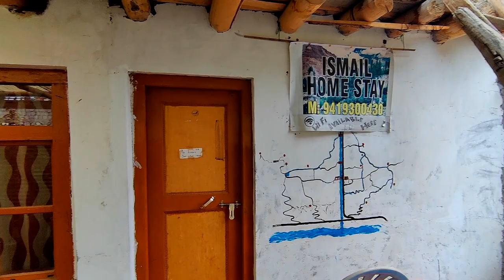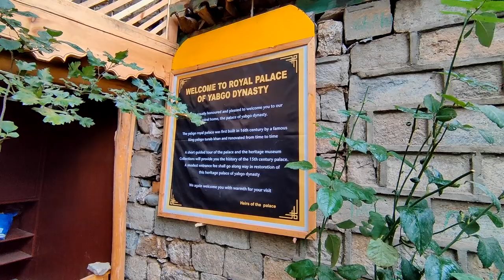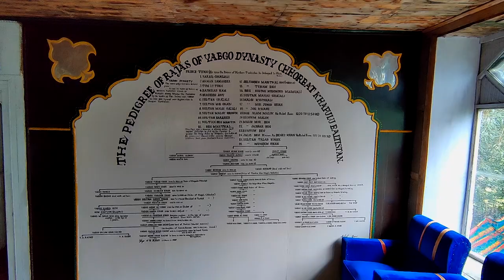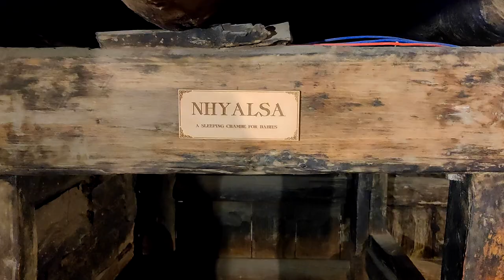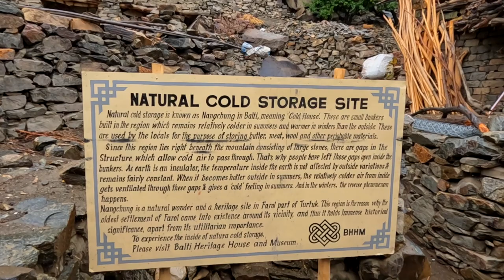Turtuk | India's Unique Balti Village | Ladakh Unexplored Ep 09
In the last episode you saw that after visiting Diskit in Nubra Valley, I reached Turtuk by evening. In this episode, we explore Turtuk and see the amazing Balti culture here.

Turtuk is the only Balti village in India situated on the banks of the Shyok River, bordering India and Pakistan. Although nowadays such villages are rarely seen where modernity has not left its mark, but in Turtuk you feel as if both past and present are walking together and looking forward to the future.

⏱ *Chapters:*

If you want to see a particular part of the video, or looking for some information, you can use the following chapters for that:

00:00 Intro
00:50 Ismail Homestay
01:50 Breakfast of Buckwheat Dosa at Ismail Homestay
02:40 Amazing Village of Turtuk
04:40 Yabgo Palace
06:00 Traditional Balti Kitchen
06:28 Water Powered Wheat Grinding Mill (Rahat)
06:50 Visiting the Other Half of Turtuk (Faroul)
07:08 Enjoying Balti Cuisine at The Balti Kitchen
07:28 Balti Heritage Home & Museum
08:16 Natural Cold Storages of Turtuk
08:58 Trek To Turtuk Monastery
09:40 Visit to Turtuk's Cemetery
10:02 Final Climb to Turtuk's Monastery
12:20 Turtuk Monastery
12:58 History of Polo
13:40 Outro

If you are a beginner *Youtuber/Travel Vlogger* & are looking for inspiration on how to start your journey, here are some details that you might find useful:

🎵 *My Music:*

If you are a mountain (especially Himalaya) lover like me, here are some books you should definitely read! These are the books that kindled the traveller spirit in me.

Into Thin Air by Jon Krakauer
Into The Wild by Jon Krakauer
Himalaya by Ruskin Bond
Rain in the Mountains by Ruskin Bond
Wild Himalaya by Stephen Alter
The Climb by Anatoli Boukreev
Annapurna by Maurice Herzog
Rhododendrons in the Mist by Ruskin Bond
Valley of Flowers by Frank Smythe
Walking the Himalaya by Levison Wood

*My Favourite Gear (2023):*

This is the gear I am currently using. Since I am still in the exploration phase you will find that my gear is still fairly inexpensive and focussed on getting the job done rather than being really high end.

🎥  *Shooting Gear:*
Main Cinematic Camera: Sony A7IV
Main Lens: Sony 24-105 F4 G Lens
Vlog/Motovlog Camera: GoPro Hero 10
GoPro Media Mod
External Wireless Mic: DJI Mic
Smartphone Gimbal: DJI OM 5
Ulanzi VL49 Video Light
GoPro 10 Extra Batteries
Gopro Battery Charger

🚀  *Tripods/Mounts Etc:*
GoPro Suction Cup
Main Tripod: Syvo S 1000 Pro
Monopod: AmazonBasics
Gorillapod: Joby 5K
Vlogging Tripod/Selfie Stick: Ulanzi MT 08
BluArmor Chin Mount
Rotating Swivel Mount

🎒 *Storage Devices:*
External Hard Disc: WD Elements
Memory Cards: Sandisk Extreme Pro

🚀 *Other Tools/Accessories:*
Portronics Power Plate
Electronics Storage Bag
Memory Card Case

🏔️ *Camping Gear:*
Cluemart Camping Stove
Cluemart Camping Utensils

I am Atul. I am an Entrepreneur who is passionate about Solo Riding, Trekking, Climbing and exploring the unseen and offbeat places around us. I am also really passionate about Filmmaking as a medium and its power to vicariously transport us to places!

Join me on my adventures where I take you to places and show you the unexplored and often forgotten sides of them like the culture, architecture, people and their customs and traditions.